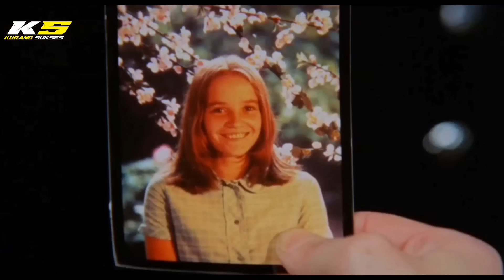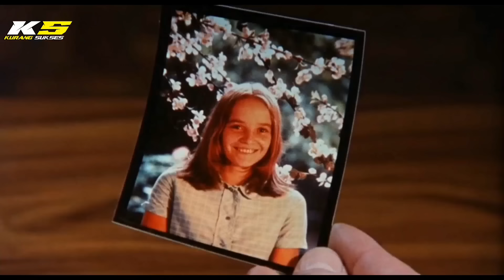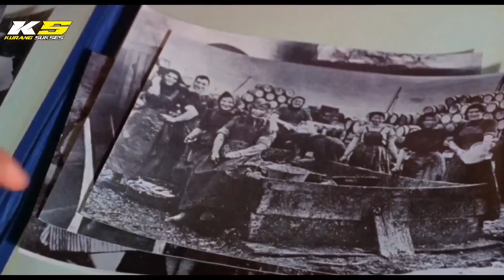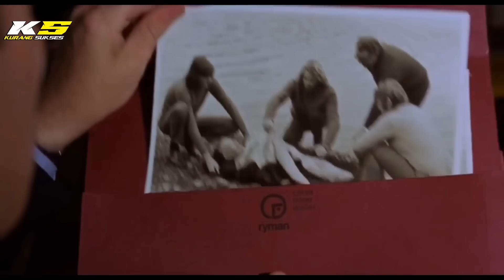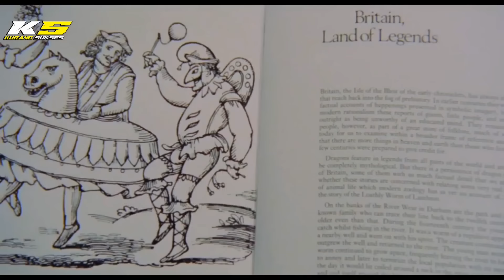DETEKTIF TERJEBAK DI PULAU MISTERIUS YANG BELUM PERNAH DI KUNJUNGI - ALUR CERITA FILM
FILM :The Wcker Man 1973

Recaped & spoiler!!
seluruh penjelasan berdasarkan film yang dibahas, & Seluruh Alur Film di ceritakan dari sudut pandang mimin.

beri pendapat kalian di komentar untuk melengkapi penjelasan yang kurang.